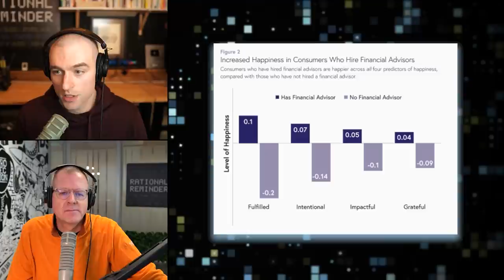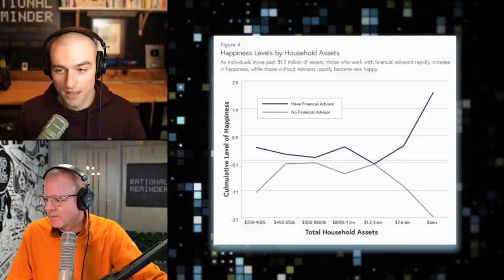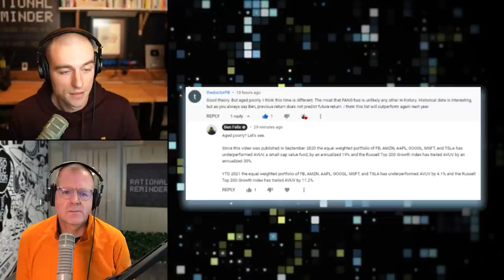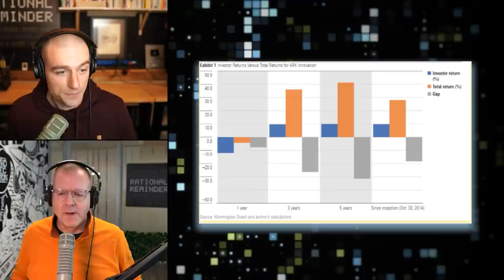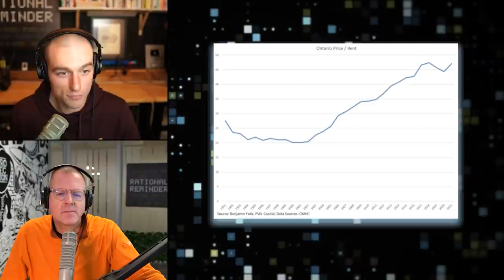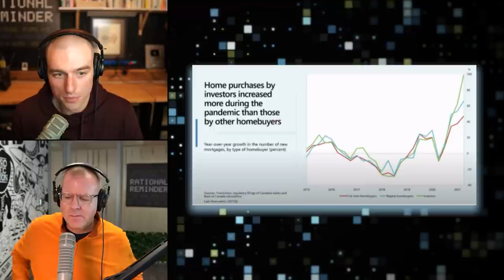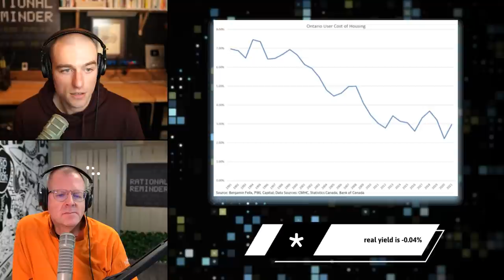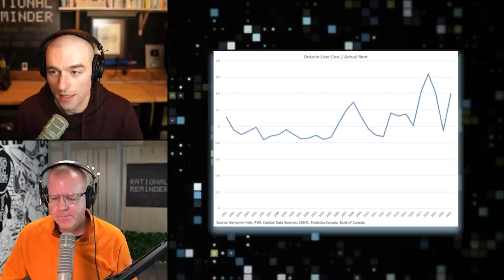RR # 180 - Is Canada Really in a Housing Bubble?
There is no doubt that housing in Canada is expensive, but are we really in a bubble? Today on the show we explore the user cost equation and how it can help us answer this question. Before the main topic, we get warmed up with a behind-the-scenes look at Dell’s growth path in Cameron’s review of Play Nice But Win. From there we address Peter Lynch’s recent warning against passive investing as well as reiterate our position on the performance of small-cap value versus large-cap growth. Heading into our discussion on housing in Canada, we provide a working definition of a housing bubble and present the model used to work out user cost, addressing each factor in some detail. We discuss the risk premium for owning versus renting and highlight an interesting point on high price sensitivity during low-interest rates. The major takeaway after looking at Canada from within this framework is that user costs are in line with what they should be historically, and that saying we are in a housing bubble would be a little drastic!

Book From Today’s Episode:
Play Nice But Win

Links From Today’s Episode:
'Real Estate Investors, the Leverage Cycle, and the Housing Market Crisis'